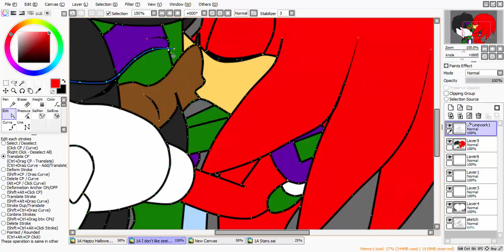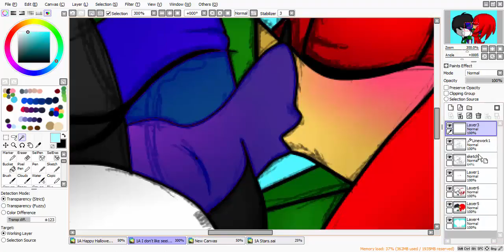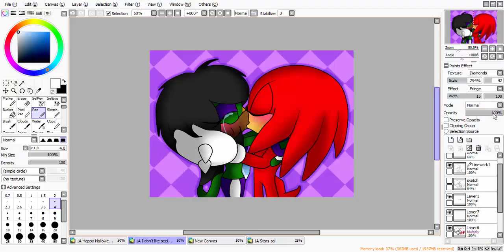Speedpaint: I won't let go knuxophie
Knuckles belong to Sega

Sophie and Art belong to me